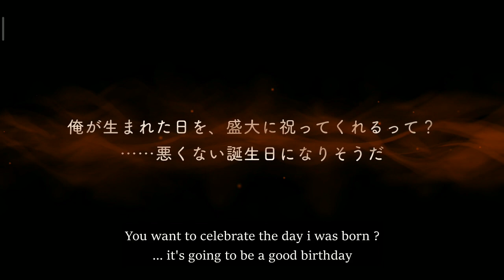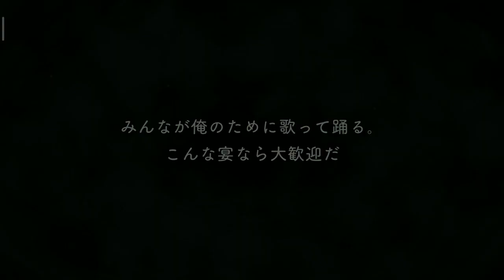Jamil Viper - SSR Union Birthday - Personal Story - Disney Twisted Wonderland - English SUB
【 12 September ♍  】
HAPPY BIRTHDAY JAMIL ! I wish you enjoy the pie 😂

Note :
3:13 "Aurora"  a natural electrical phenomenon characterized by the appearance of streamers of reddish or greenish light in the sky, usually near the northern or southern magnetic pole.

❇️Sorry in advance for all the translation mistakes. English is not my first language & I don't understand Japanese, all translation done with Google Translate & some forced helper
❇️Feel free to point out any mistakes
❇️ My translation are only to fill in the gap while waiting for better translation done by other translator
❇️ I will only translate the card that I got
I prefer voice lines, for stories I'll consider it if I got the time

* I don't want to be too active on social media so any DM may be responded late.
* No pressure to follow. Feel free to unfollow anytime.